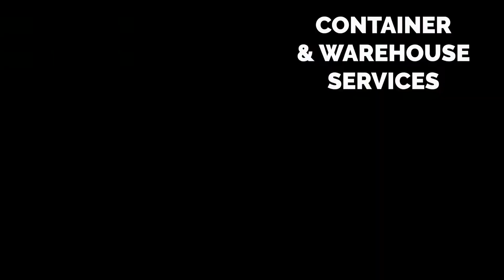We Know The Caribbean! (Updated)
Caribbean Cargo DC, LLC - Export Freight Shipping & Logistics

We Know The Caribbean!

Promo video updated October 2021